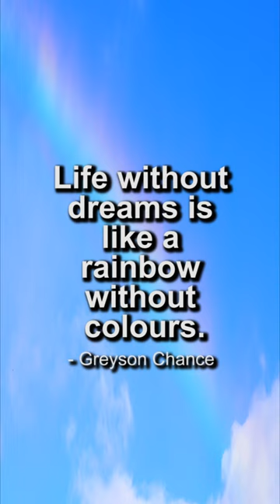A Quote from Greyson Chance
Here’s a short video with a nice song to it, and a quote from Greyson Chance regarding life.

The video footage is from ChristianBodhi on Pixabay.com.